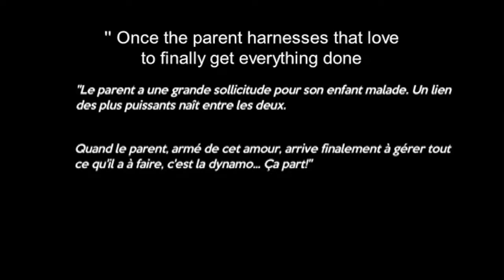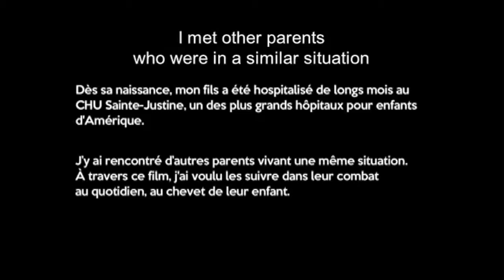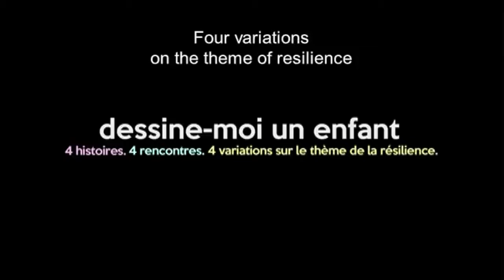Draw me a child | Trailer (English subtitles)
At birth, the child reveals a severe illness. This diagnosis forever changed their lives.

This documentary follows the daily tasks, between the hospital and home, the course inspired by four parents in adapting to this new life, in the long process of resilience.